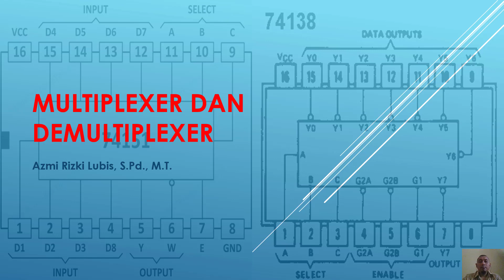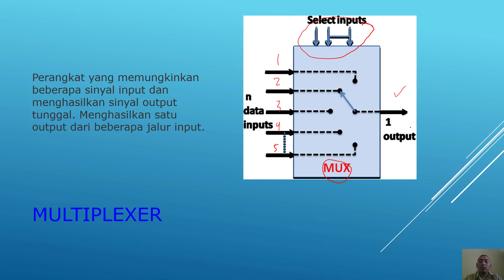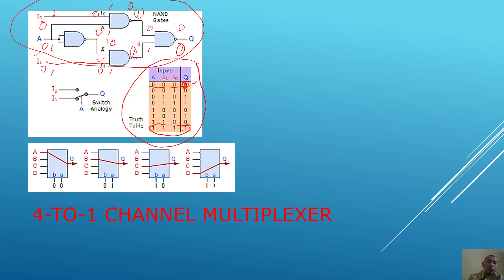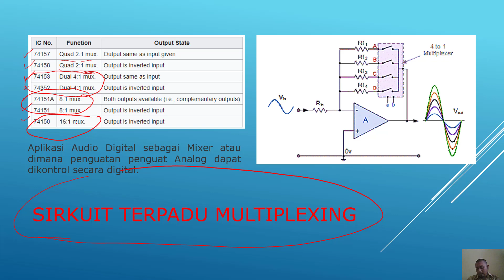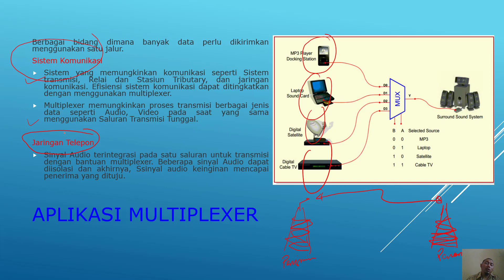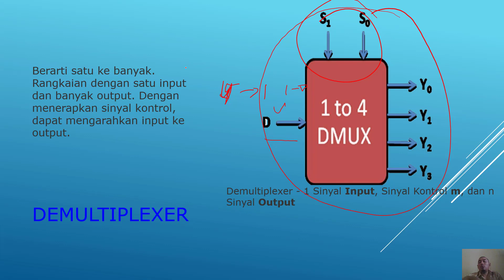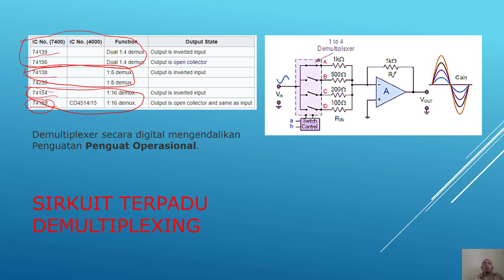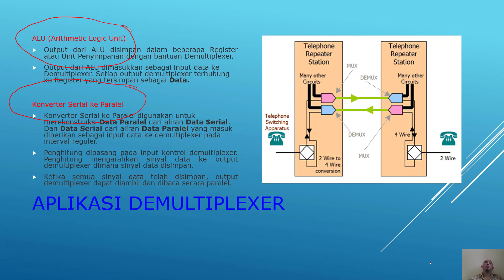MULTIPLEXER DAN DEMULTIPLEXER